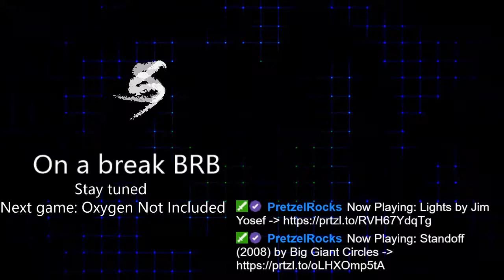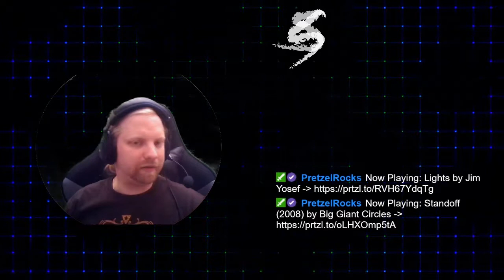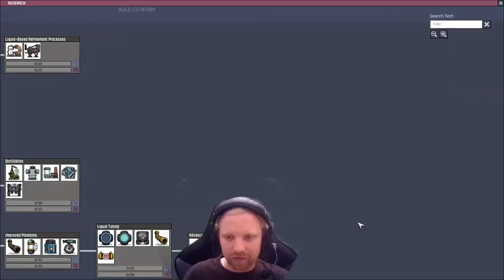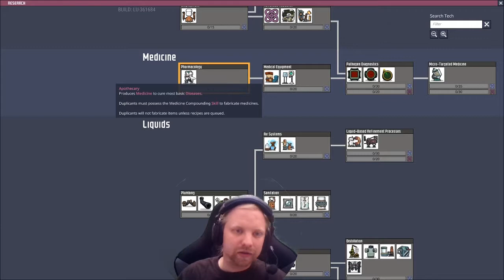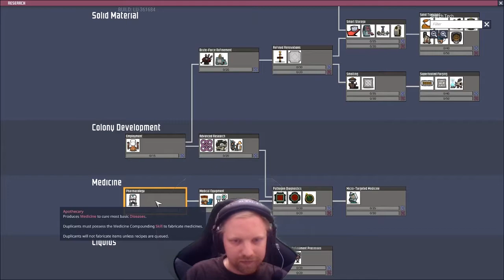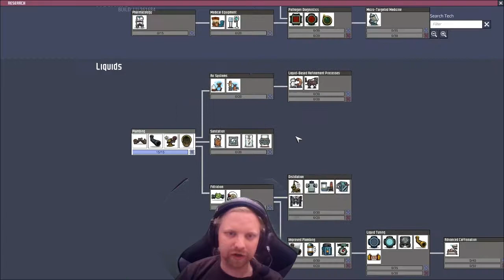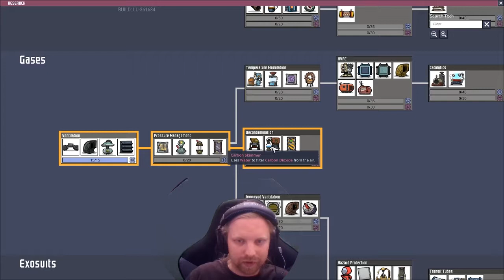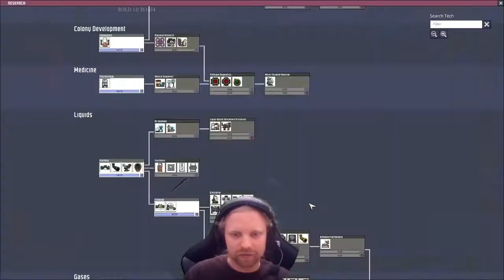First time Ever playing Oxygen Not Included! – Live stream 29/8/19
I try out Oxygen Not Included for the first time ever and the results are to be expected.
Broadcast on 29th August 2019